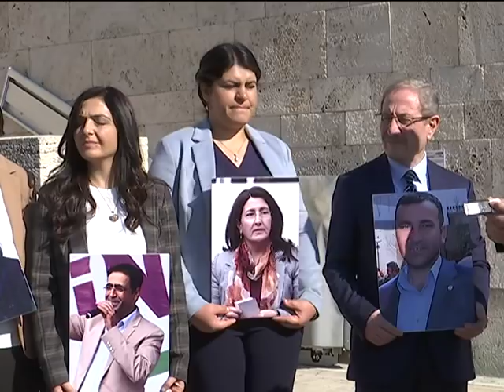4 Kasım darbesi yıl dönümü Meclis açıklaması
Grup Başkanvekilimiz Filiz Kerestecioğlu ile Mardin Milletvekilimiz Mithat Sancar'ın açıklamasından spotlar okumak ve paylaşmak için